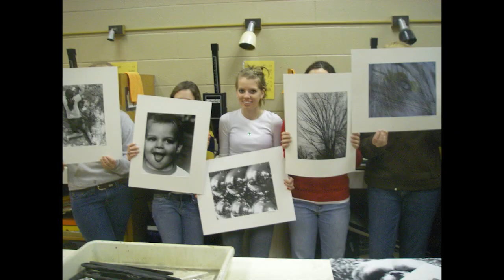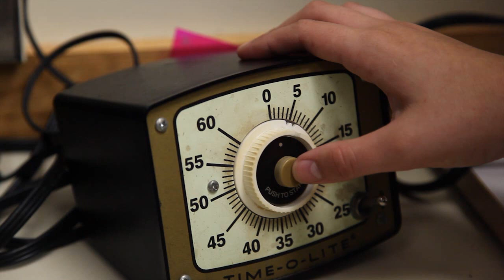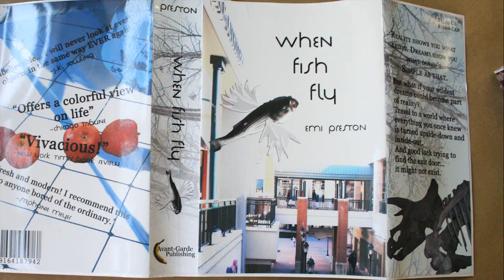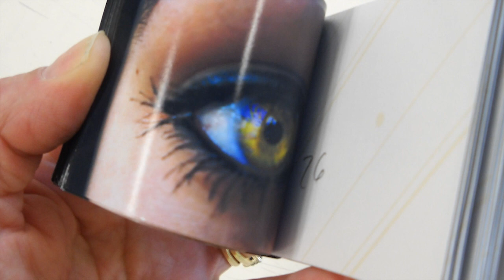Midlothian High School's "Picture This" Visual & Performing Arts Department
Midlothian, Virginia's presentation of it's Visual and Performing Arts Department.